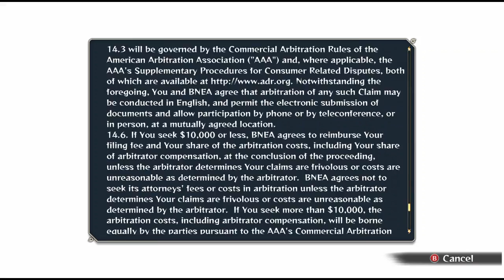Naruto Shippuden Ultimate Ninja Storm 4 | Part 1 | No Commentary | PC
Naruto Ultimate Ninja Storm 4 walkthrough - Here is my walkthrough, let's play playthrough of Naruto Ultimate Ninja Storm 4. This walkthrough of Naruto Ultimate Ninja Storm 4 will have no commentary. Naruto Ultimate Ninja Storm 4 walkthrough will include missions, boss levels, episodes, chapters and the ending.

1 LIKE = More Motivation!
Make sure to check it...